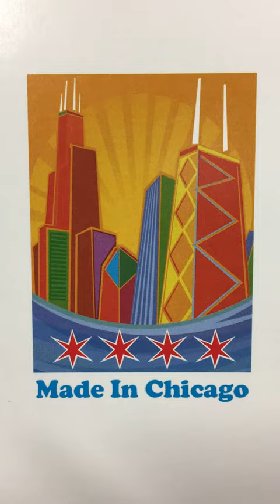greeting card images stockwellgreetings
Everyone LOVES getting a REAL greeting card! Give one to your clients, your customers, your friends and your family!